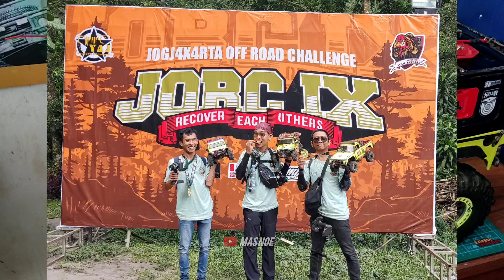Finish JORC lX Tanpa Rungkad | Kit Freemen RC Adventurev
Halo bro ...

di video ini saya coba jabarkan kit yang saya gunakan di JORC 3-4 Mei Kemarin lengkap beserta detil part yang digunakan.

Alhamdulillan bisa finish 4 Trek yang disajikan panitia tanpa rungkad

monggo ditonton sampai habis ya  ...